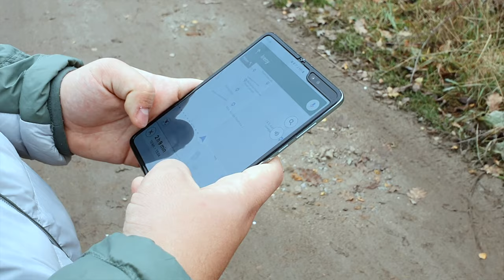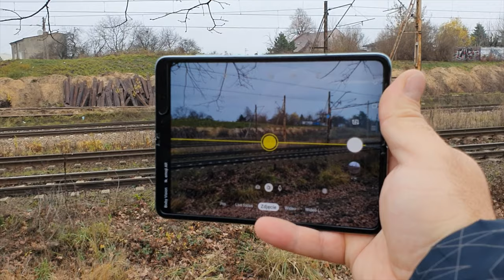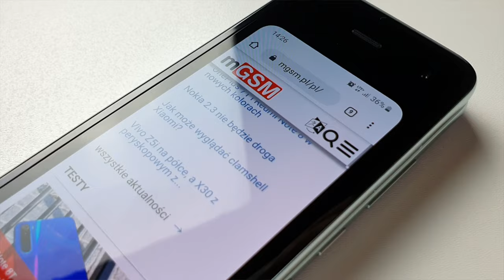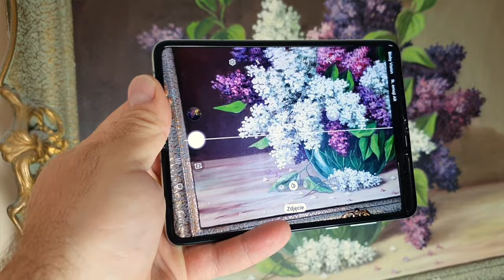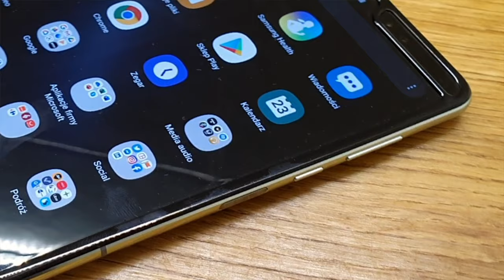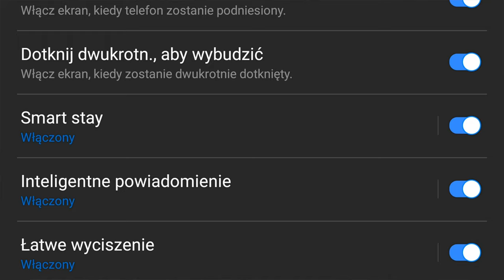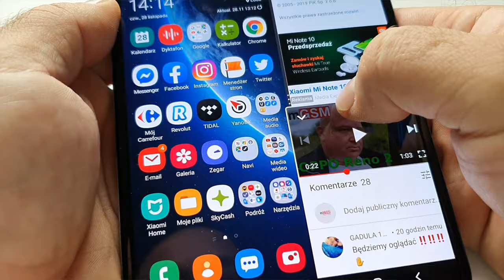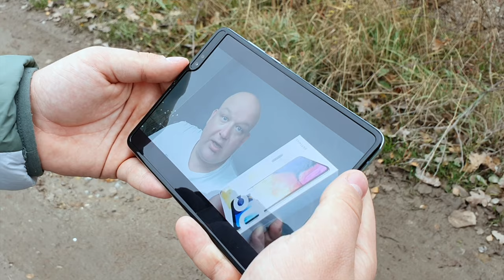Samsung Galaxy Fold - recenzja mGSM.pl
Czy kupić Folda?
Jeśli Cię stać - kup. To telefon inny niż wszystkie, innowacyjny, a przy tym praktyczny, idealny do roli mobilnego biura. Po miesiącu spędzonym z tym smartfonem wiem, że jest on - wbrew pozorom - bezproblemowy w użytkowaniu i właściwie nie odbiega mocno w tej kwestii od klasycznych konstrukcji. Trochę obaw budzi mechaniczna część urządzenia, która w moim egzemplarzu zaczęła wydawać niepokojące dźwięki - ale zrzucam to na karb zbyt intensywnej, może wręcz brutalnej eksploatacji tego konkretnego, testowego egzemplarza. Najważniejsze, że praca zawiasu nie jest zaburzona, a elastyczny wyświetlacz nie nosi śladów uszkodzeń.

Samsung Galaxy Fold robi niesamowite wrażenie swym wyglądem, ale i jego działaniu nie można niczego zarzucać. Pracuje bajecznie płynnie, ma masę miejsca na pliki, a do tego robi dobre zdjęcia i filmy. Ma świetne głośniki, choć proporcje ekranu nie są wymarzonymi przez kinomaniaków. Niektórym może również dokuczyć brak minijacka czy miejsca na kartę pamięci. Mnie nie do końca spodobał się czytnik linii papilarnych, który jest nieco za mały, choć pracuje przyzwoicie. Dużym zaskoczeniem jest akumulator, będący w stanie utrzymać tego potwora przy życiu przez kilkanaście godzin.

Czy to mój telefon marzeń? Na dzień dzisiejszy tak, ale już czekam na kolejną iterację. Może nie byłem odosobniony w opiniach i pod naciskiem szerszego grona odbiorców, producent wprowadzi kilka zmian, o których wspominam...? Na rysik na razie nie liczę, ale wiem, że format składanego telefonu w formacie książki to jest to, szczególnie w połączeniu z flagowymi podzespołami. Niestety, z racji ceny (9000 zł) nie mogę pozwolić sobie na zakup tego sprzętu, ale moje karty wciąż drżą z niepokojem... Jeśli cena spadnie do poziomu bliskiego zwykłym flagowcom - biegnę do sklepu.